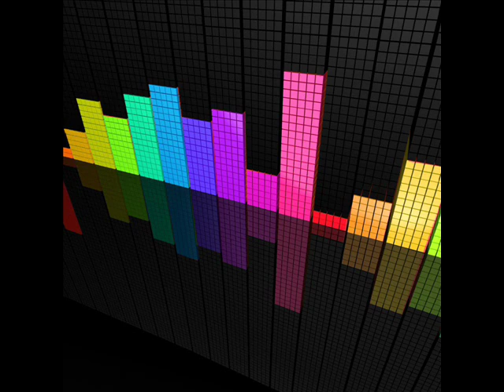John Jacobsen & Anzwer feat. Estela Martin - Dejar De Amar (Slava Dmitriev & Haaski Remix)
BEST DANCE MUSIC 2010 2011 new electro house music club techno mix
[21] NEW!! ELECTRO HOUSE Mix Januar 2011
Electro House 2011 New Dirty Dutch mix dJ aSSa
top new best dance music part volume 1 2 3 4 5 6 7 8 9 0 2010 october november mix club dnb dnv trace trane transe tranc rance dubstep dub funky fresh 2011 smooth dance music electro house techno hits songs for 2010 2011 TOP 10 set mega mix Dance Songs 2011 Dance Music 2012 hip rap hd high definition new nu latest recent live porn nude xxx euphoric orgasmic hot top best House Music 2011 Club Hits 2010 mix Trance Music 2012 musica face book electronica JANUARY FEBRUARY MARCH APRIL MAY JUNE JULY SUMMER AUGUST SEPTEMBER OCTOBER NOVEMBER DECEMBER 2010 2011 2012 uk europe eu euro dance lady girl progressive album new techno music 2011 new house music 2011 new dance music 2011 honueva neues nuovo nowego newydd neu nuovo nieu nove nova musica 2011 new 2011 songs tunes tracks part out of part 42 over 9000 nipple boob tit loud volume max hits breaks loop intro